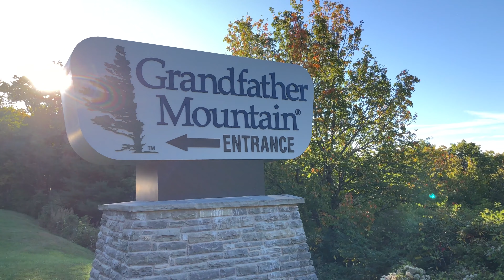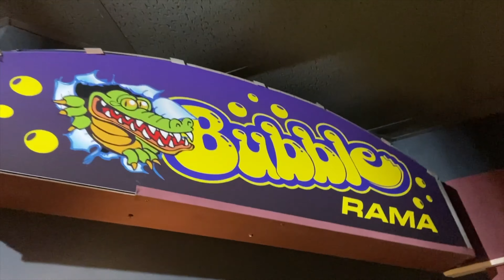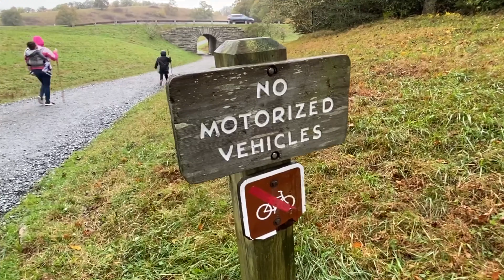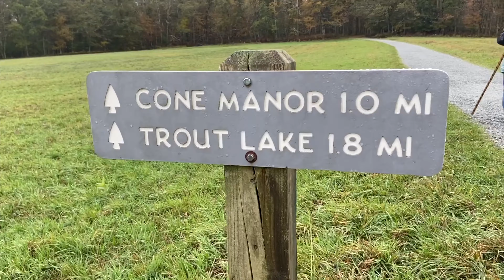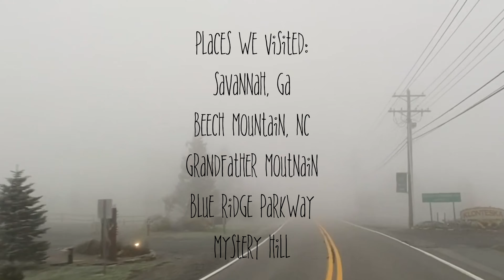Adventure In Welshland North Carolina 2019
Welcome to Welshland!  We're the Welshans, and you're invited to journey with us on our Fall Family Vacation to North Carolina!  Join us (Ryan, Leslie, Jacob, Noah, Avery, Asher, and Grandma) as we explore Beech Mountain, Grandfather Mountain, Mystery Hill, and parts of the Blue Ridge Parkway!